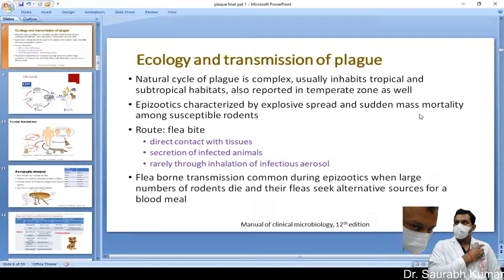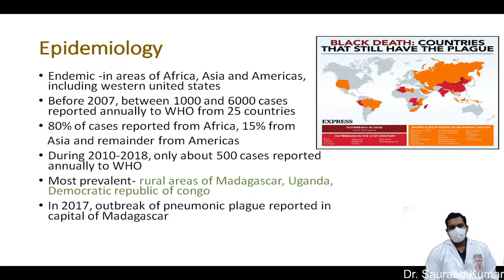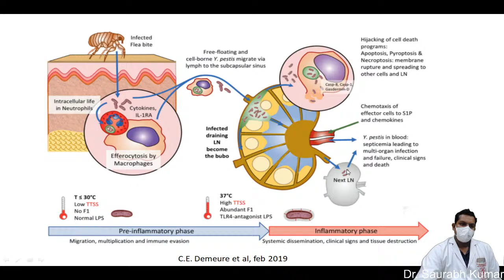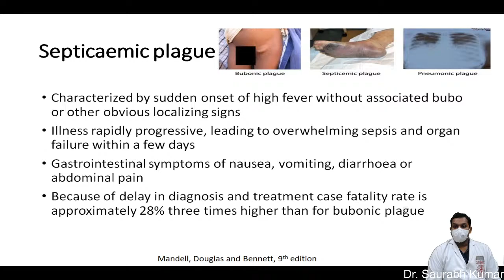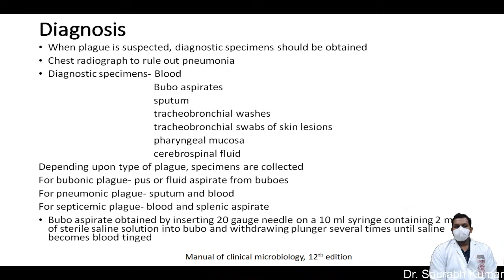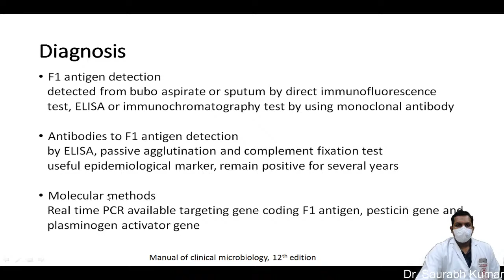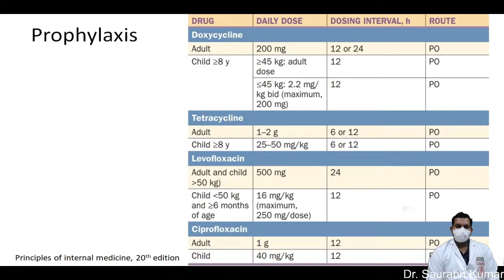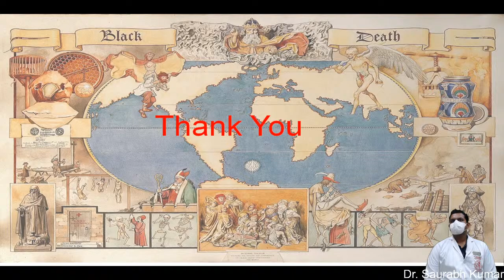plague- an emerging infection of 21st century